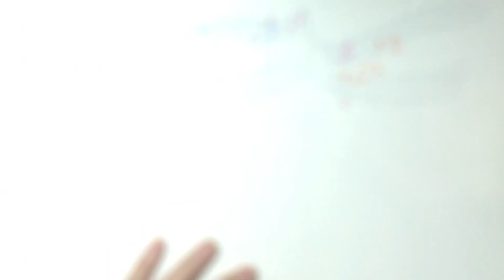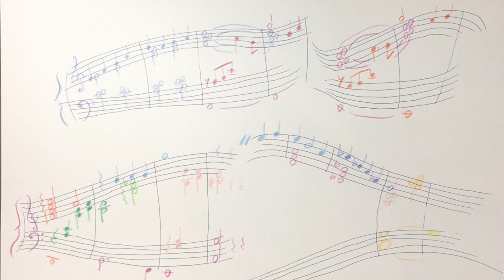祝福 Blessing for Piano solo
わたしをあいしているわたし

おめでとう

作曲・ピアノ・動画：大塚　茜